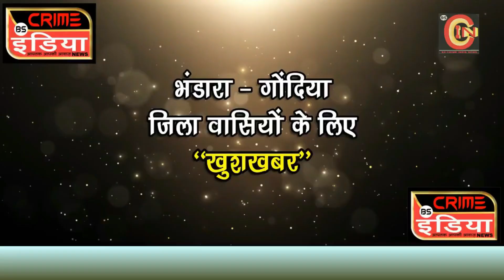मणिपुर घटना के विरोध में गोंदिया में कैंडल मार्च...बड़ी संख्या में छात्राएं शामिल !!